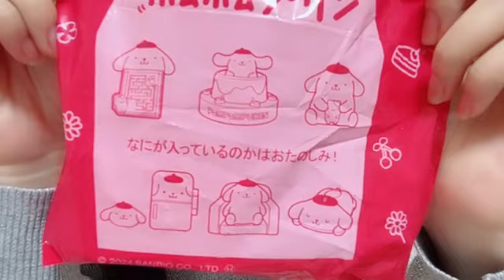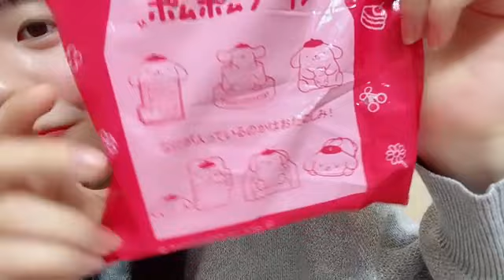宗雪里香 (STU48) SR 2024年 3月7日 22時32分